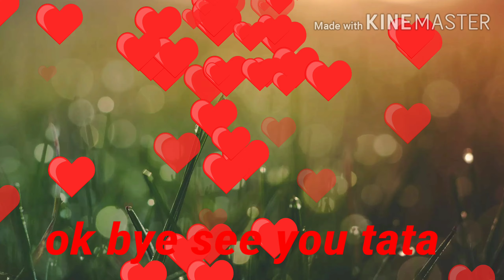Gpr shahnawaz Hussain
Gopalpur